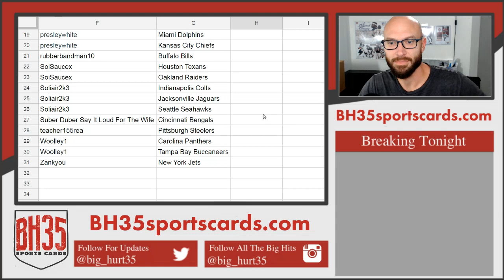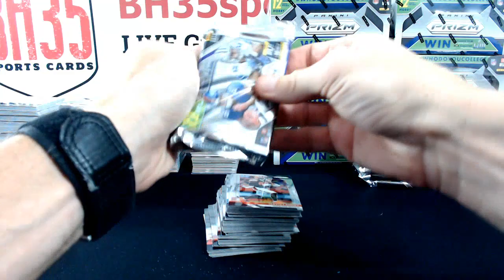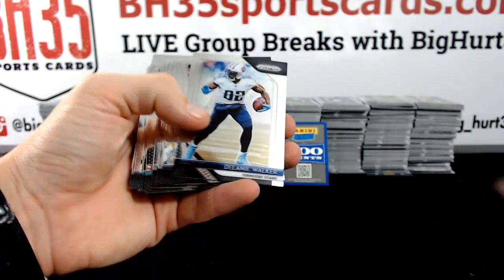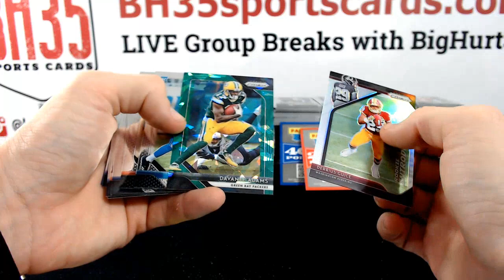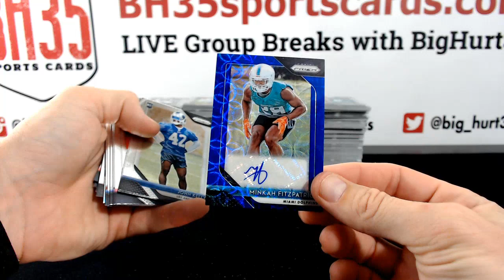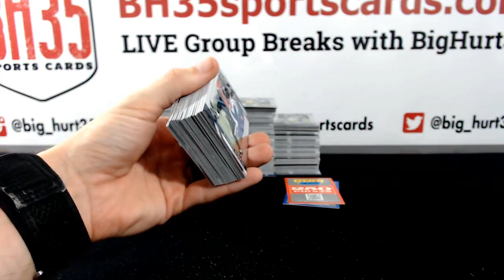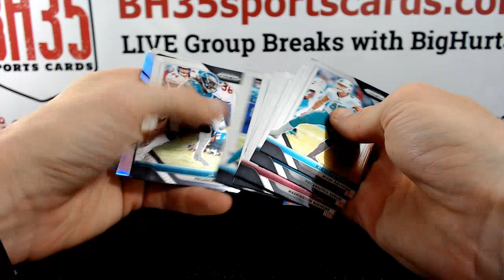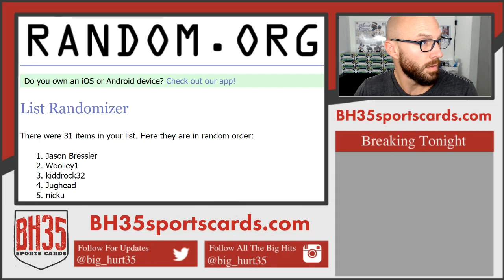2018 Panini Prizm Football | 12 Box Case Break #4 Pick Your Teams